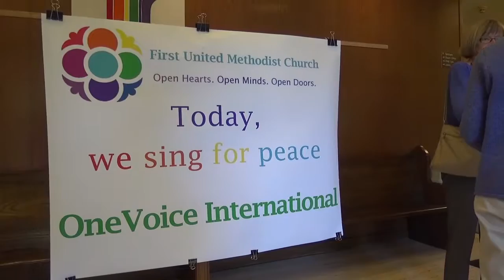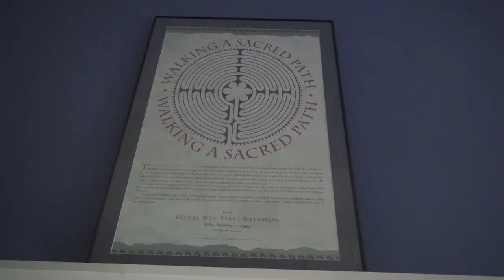First United Methodist Church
Corvallis, OR. My primary church growing up.